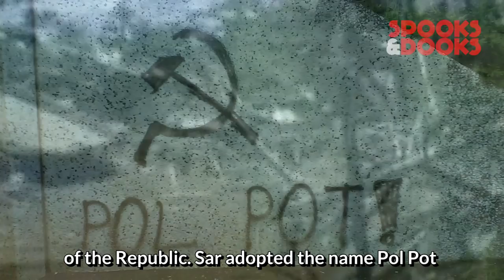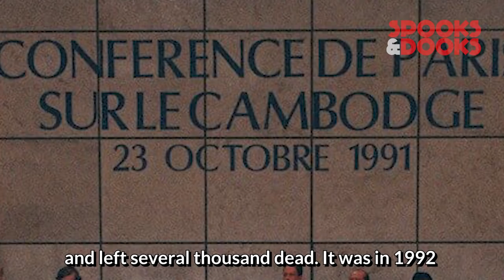Cambodia and the World's Worst Dictator - Pol Pot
The Story of Cambodia

We at Spooksandooks illustrate stories from around the world, making it short, sweet and fun to watch.

And get to know us more on Instagram: @Spooksandooks